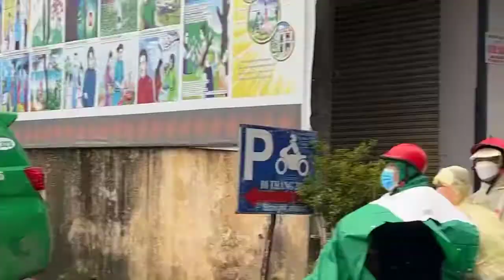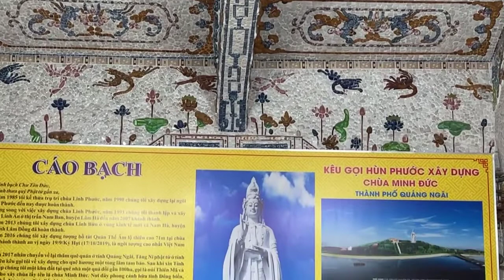Chùa Linh Phước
Chùa Linh Phước (chữ Hán: 靈福寺) tọa lạc tại số 120 Tự Phước, thuộc địa bàn Trại Mát, cách trung tâm thành phố Đà Lạt 8 km, trên quốc lộ 20. Chùa còn được gọi là Chùa Ve Chai vì trong sân chùa có con rồng dài 49 m được làm bằng 12.000 vỏ chai lọ. Chùa Linh Phước là một công trình kiến trúc khảm sành đặc sắc của thành phố Đà Lạt.[1][2